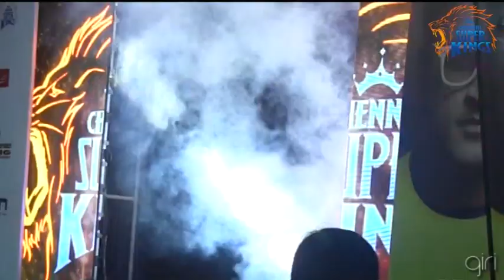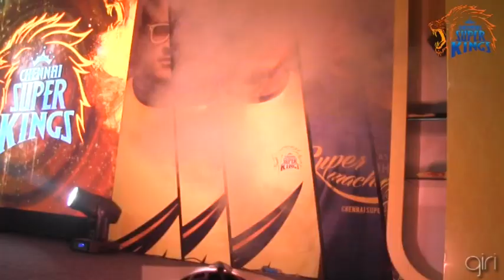Press Meet 2013 - CSK